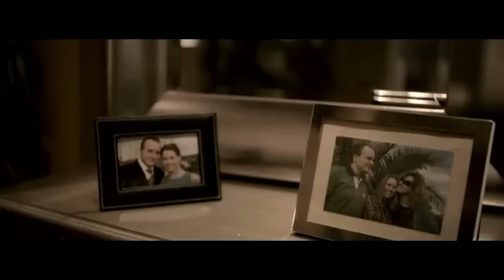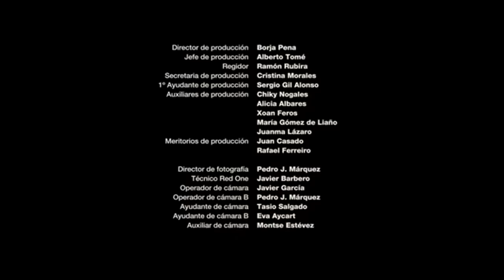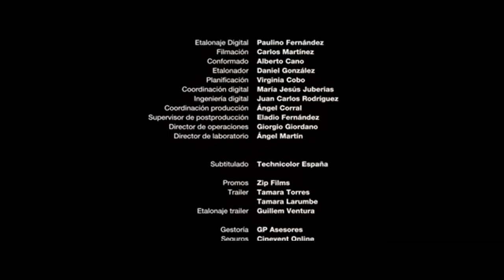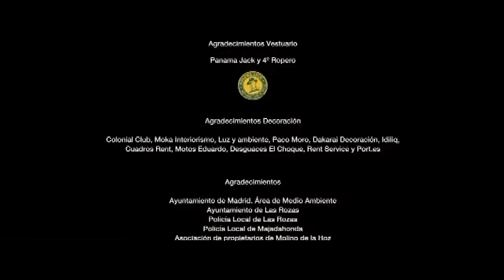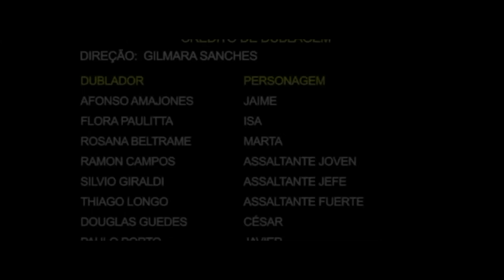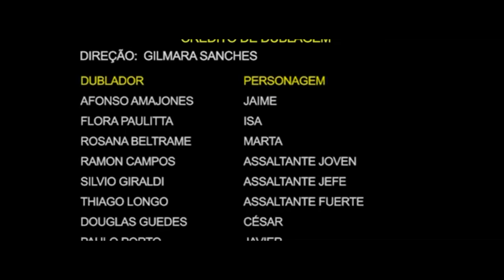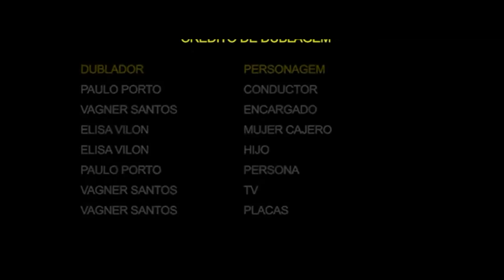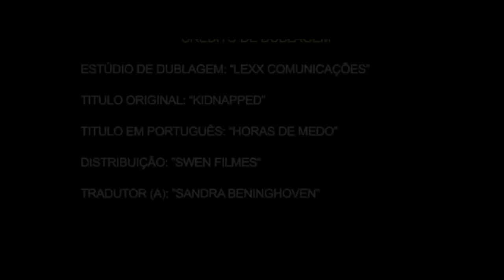Filme de terror pesado lançamento 2023 melhores filmes de terror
SINOPSE - Jaime (Fernando Cayo) se muda para uma luxuosa casa nova junto com sua esposa Marta (Ana Wagener) e sua filha Isa (Manuela Vellés). Marta começa a preparar o jantar e coloca uma garrafa de champanhe no gelo para que eles celebrem a mudança. Porém, quando a noite chega, três homens mascarados forçam violentamente sua entrada da casa. Primeiro o pânico domina o local e depois a violência real tem início.